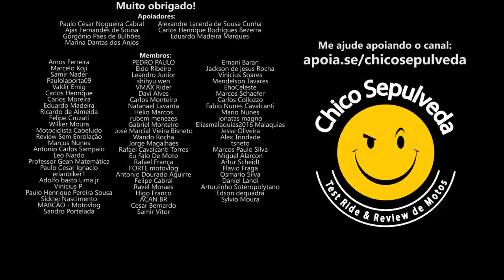Mais Etanol na Gasolina as motos vão dar P4U